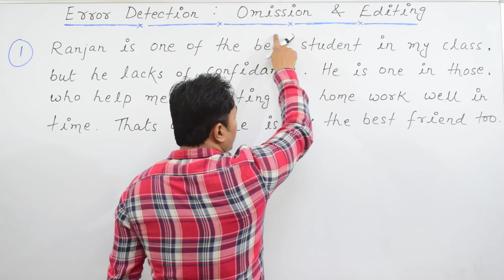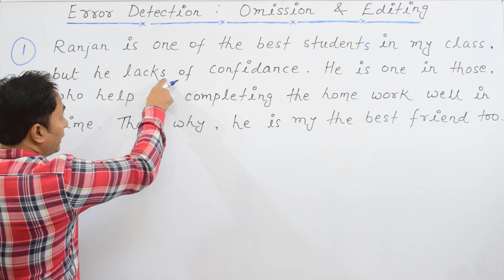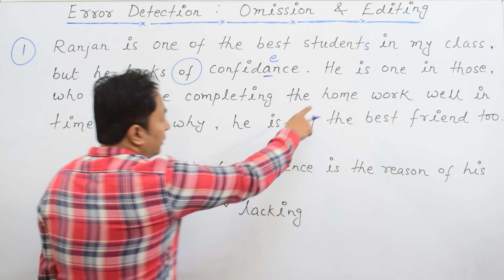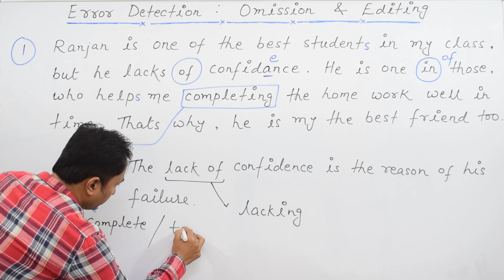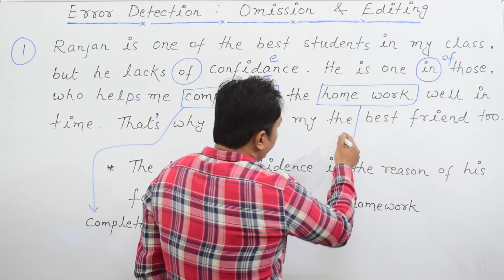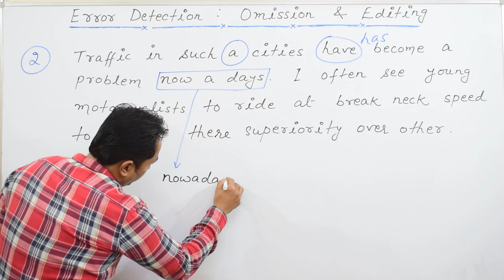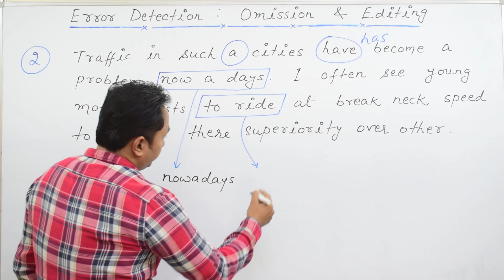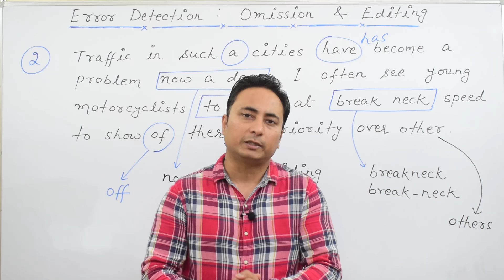Omission and Editing | Subject Verb Agreement Lesson | Error Detection & Correction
📚 Physical Products 📚

📚 Trending Articles 📚